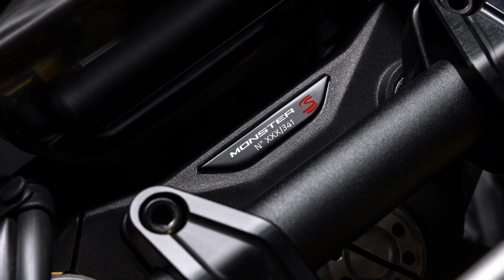2024 Ducati Monster Senna Special Edition | Limitiertes Traumbike mit Ayrton Senna Details